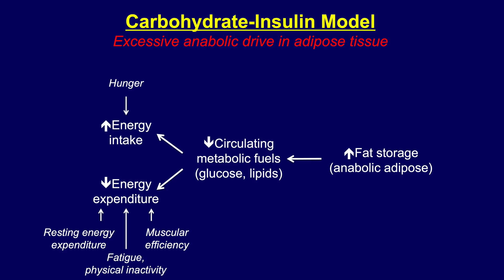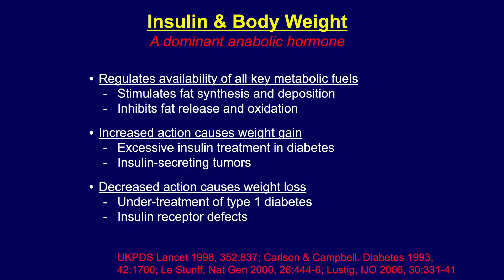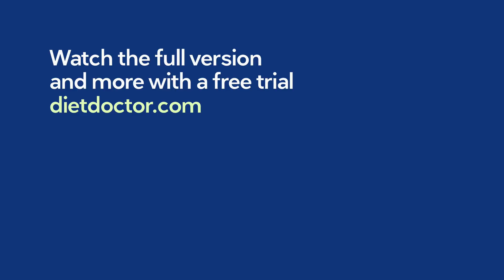[Preview] The carbohydrate-insulin model of obesity — Dr. David Ludwig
How does weight gain work? What is the most important component? In this presentation from the Low Carb Denver 2019 conference, Dr. David Ludwig walks us through the latest discoveries on how weight gain and weight loss actually work in practice.